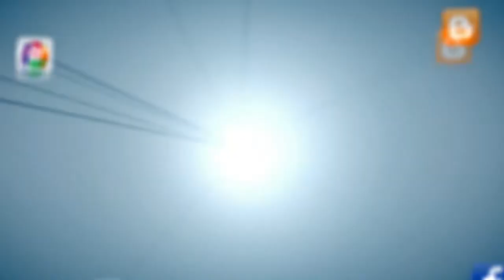64 Cool Swing Yoga Moves on my 64th Birthday!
For my 64th birthday I choreographed a 64 Cool Move 'Swing Yoga' dance routine with the moves perfectly timed to the beat and rhythm of the music for your enjoyment ... and instruction! So if you're looking for some cool new easy or advanced moves, exercises and stretches to try check it out! We also have lots more instructional videos on the many therapeutic and fitness ways to use it on our website, on our Facebook page for Omni Gym Yogaswing, and on our YouTube channel for Omni Gym.! Also hoping to inspire folks over 50 who think they are too old to exercise, stretch or play on an Omni Gym or Yogaswing. Its NEVER too late to start and you aren't getting any younger!! Unless you play on one of these things everyday like me that is! Best age reversal device on the planet that I know of personally. Sign up for our newsletter for automatic entry for FREE SWING giveaways! Or Swing By & Hang Out with us anytime and pick one up for a 30 day trial